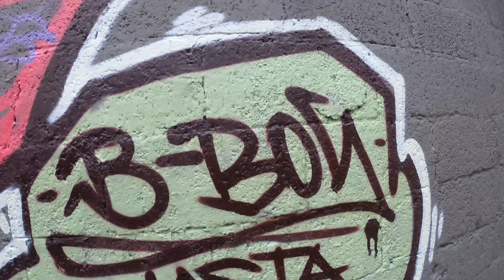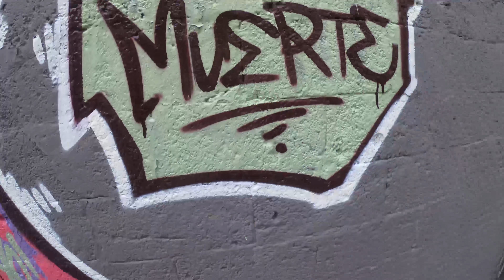Spia 104 - Graffiti Sesión B Boy Hasta La Muerte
Este Graffiti lo elabore con todo respeto para un colega y amigo que forma parte de una cultura conocida como Hip-Hop, un amigo que conocí en la ciudad de Nueva York en el año 2005 y tuve la dicha de pintar con él en el emblemático 5PTZ en Queens NY.
Este graffiti que expongo en este visual lo pinte en mi barrio donde suena buen rap y este visual es un homenaje en vida para un pionero que nos a compartido una excelente escuela. @ElMaeseKDS
- Gracias por tu amistad.

Artista de Graffiti: @Spia104
Artista de Rap: @ElMaeseKDS
Tema : B-Boy Hasta La Muerte
Álbum : Viviendo y Aprendiendo
Te recomiendo este tema que esta disponible en Spotify